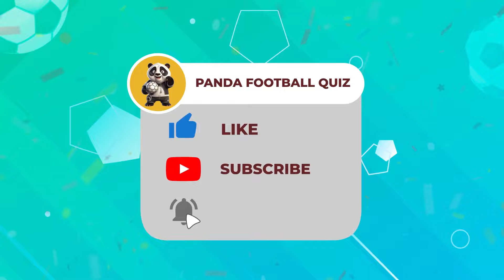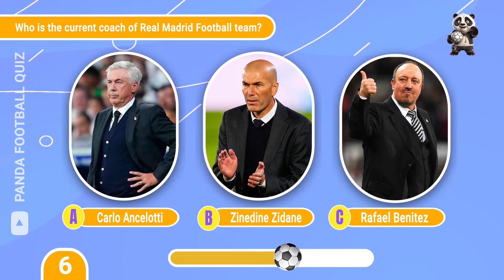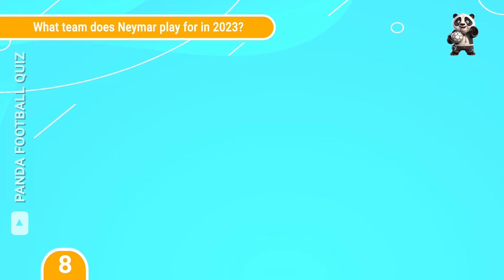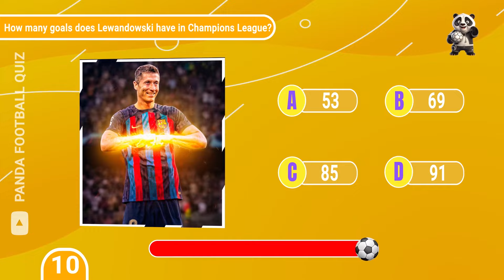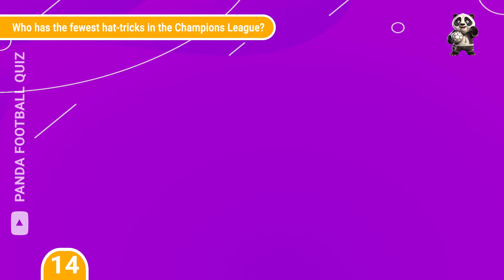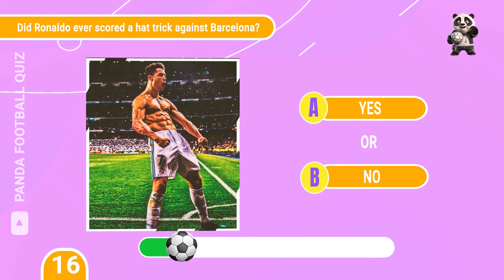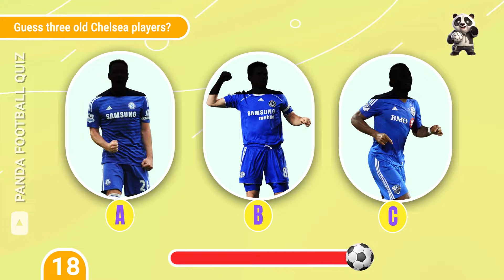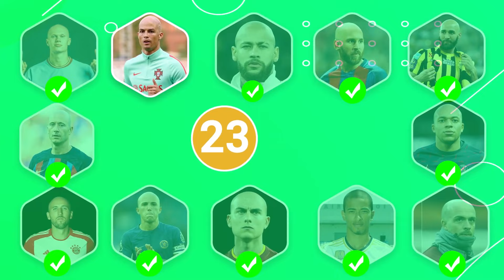Guess HAIR + VIDEO Of Football Player ⚽️ CR7 Song, Messi, Neymar, Mbappe Song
First and foremost, we want to extend our heartfelt thanks for your fantastic comments. Your encouragement keeps us going!

Now, without further ado, it's time to embark on this quiz. Are you ready for the challenge? Let's kick it off!

00:00 Intro
00:19 let's go